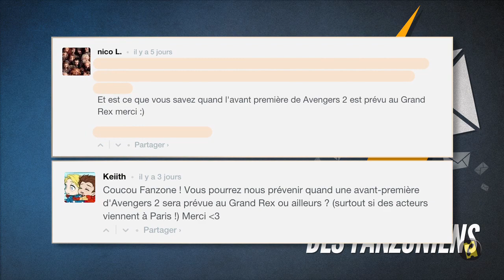Fanzone N°358 - MI 5 : le tournage s'éternise...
Le point sur le tournage de Mission : Impossible 5, la rumeur Taron Egerton dans le spin-off Star Wars, l'avant-première d'Avengers 2 au Grand Rex, Olivia Wilde morte-vivante...